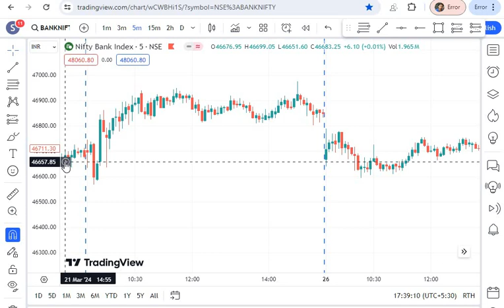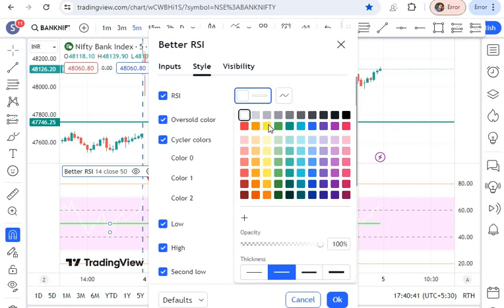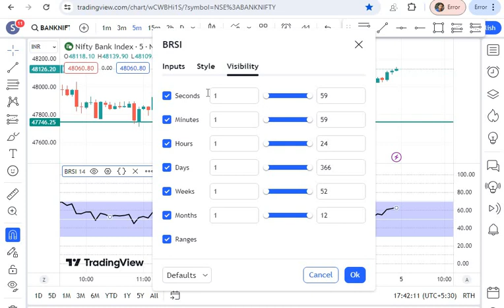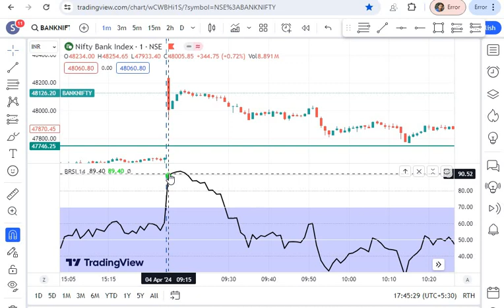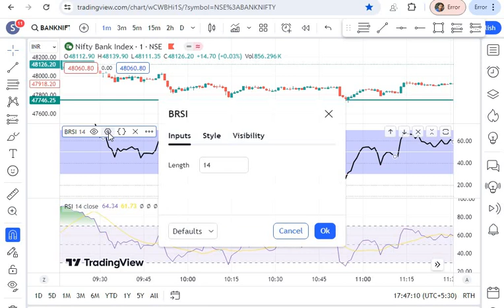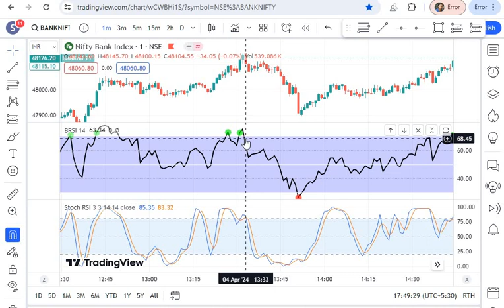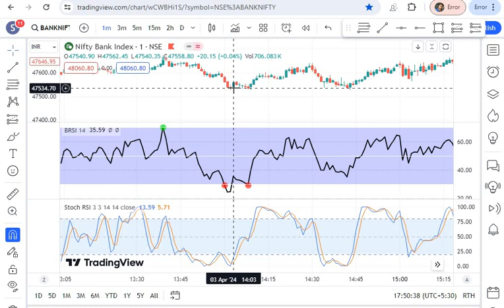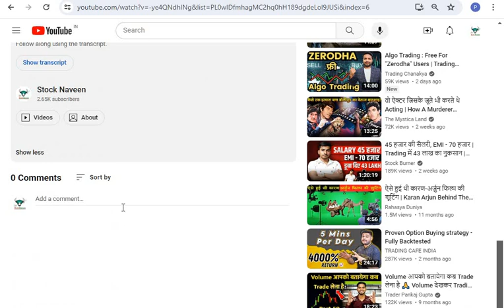Better RSI Indicator| Better RSI Tradingview | Rsi Indicator Trading Strategy | Better RSI Setup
Rsi Indicator for technical Analysis | New RSI ✅Start Investing in Stock Market 🔥Open Demat Account :

Better RSI Buy Sell Indicator, RSI Buy sell Indicator, Better RSI Indicator, Better RSI Tradingview, Rsi Indicator Trading Strategy, Better RSI Setup,
Rsi Indicator for technical Analysis, New RSI, RSI setup, Advanced RSI Indicator, RSI Divergence Strategy, Better RSI, rsi signals, RSI kya hai | RSI Indicator,
RSI trading Strategy, RSI Indicator Trading Strategy, RSI Bank Nifty Strategy, Best rsi Indicator Settings, New Rsi Indicator, RSI Divergence, Rsi Divergence trading startegy,